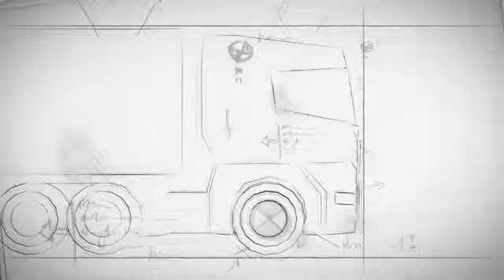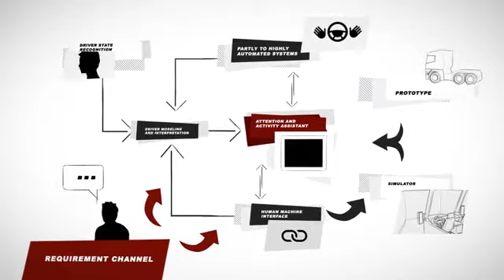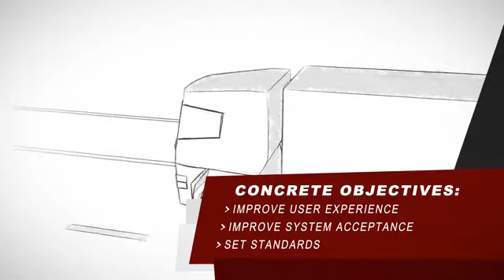BOSCH - VIRTUAL COMPANION INCREASES SAFETY FOR TRUCKS ON THE ROAD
Stuttgart, Germany – Trucks are the mainstay of logistics. In Germany, three-quarters of all goods are transported by road. Time pressure, long working hours, and monotonous convoys are part and parcel of the truck driver’s everyday routine. If the driver is distracted, overtired, or reacts too slowly, the consequences can be disastrous. Automated driving functions are key to avoiding accidents and dangerous situations. They alert drivers and support them in critical situations, and are increasingly in a position to assume monotonous and fatiguing tasks. At the same time, people remain irreplaceable even at subsequent levels of automation: they must be able to take control if necessary. What is the ideal way to coordinate the interaction between vehicle and driver? This was the focus of the TANGO project over the past three and a half years. TANGO stands for “Technologie für automatisiertes Fahren, die nutzergerecht optimiert wird” in German. Its English equivalent is “Technology for automated driving, optimized to the benefit of the user.”